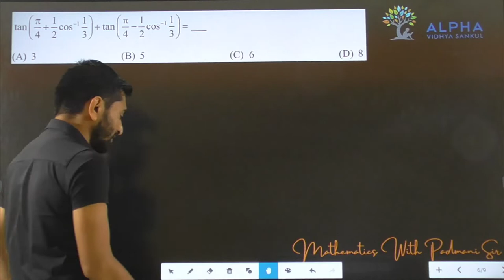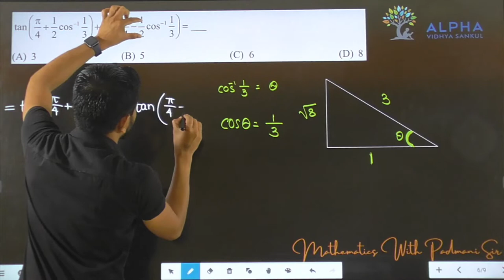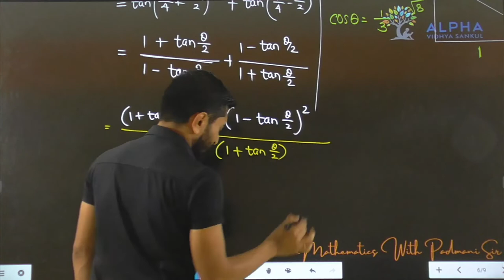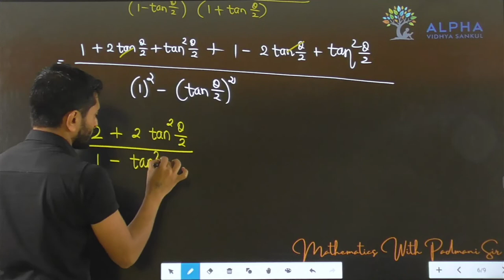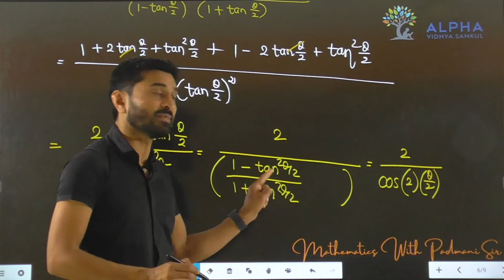Paper 1 | Section A | Que 6 | Maths | Std. 12 | Alpha Vidhya Sankul | in Gujarati by Padmani Sir